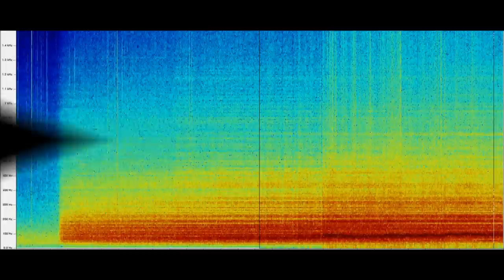Sonidos de las dos primeras horas de Erupción en la Restinga, El Hierro.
Audificación de las dos primeras horas de erupción del Volcán de La Restinga el 11 de octubre de 2011. Para la audificación, se han procesado los espectrogramas que proporciona el IGN, (gráficos) y se han transducido a sonidos mediante procesado informático.